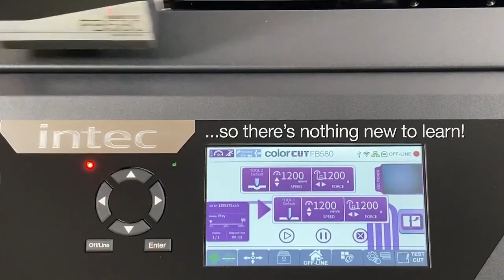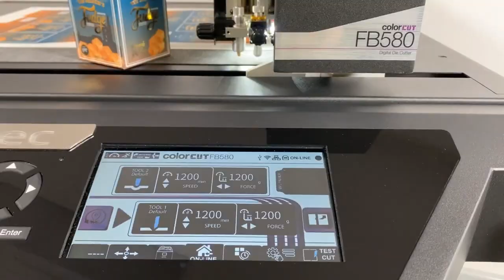Mesa plana Morgana Colorcut FB580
Mesa plana para hacer corte, medio corte y hendido. Ideal para imprentas comerciales, diseñadores y compañías de marketing para hacer corte y hendido en SRA3 o hojas de hasta 350 x 488 mm. Permite hacer acabados personalizados, piezas únicas o cajas para prototipos, packaging, tarjetas de felicitación...también permite hacer etiquetas con la herramienta de medio-corte.

Ideal para pequeñas tiradas
Equipada con doble cabezal
Herramienta de hendido con dos tipos de grosor
Incluye software ColorCut PRO
Sever Station (opcional)

Software de estudio de producción para trabajar con el equipo y la opción de insertar código de barras o QR a los trabajos (registro SmartMark).
Biblioteca Color Cut Pro Template Maker con acceso ilimitado a los diseños de cajas predefinidos.
Incluye una estación de trabajo: ordenador (8GB Ram – pantalla 20”) con 2 licencias de ColorCut Pro.

Formato máx. papel: 44 x 58 cm. (SRA3)
Formato máx. corte: 34 x 48 cm.
Gramaje: hasta 600 gr.
Velocidad: 1.200 mm./seg.